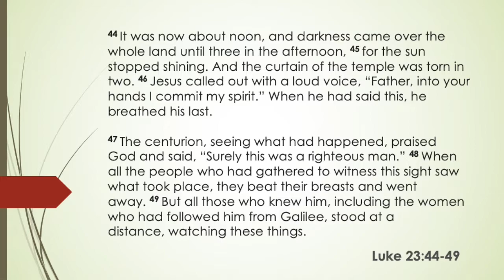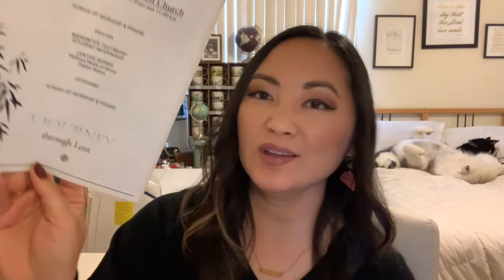4/2/2021- Good Friday Devotional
Join us today as we remember the sacrifices Jesus made on the cross for our salvation.

Message: Pastor Matt & Pastor Lauren